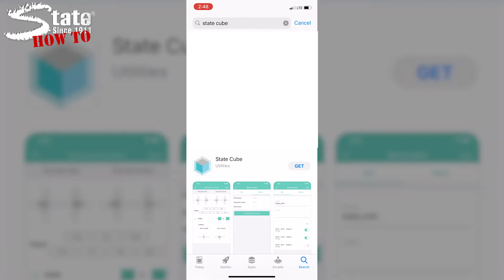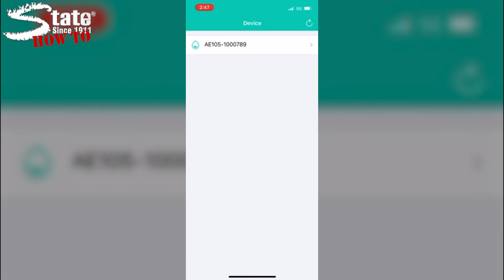How To Program a State® Fragrance Cube™ 2-6 Bluetooth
A quick and easy guide to programming your State® Fragrance Cube™ 2-6 with Bluetooth- the newest evolution in ambient scenting technology.

0:00 Introduction
0:17 Downloading the App
0:27 Logging into the App
0:43 Programming the 2-6
1:34 Subscribe to Our Channel